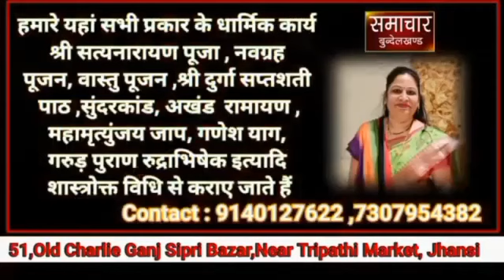भाजपा के वार्ड 6 में चुनाव कार्यलय का हुआ उद्धघाटन